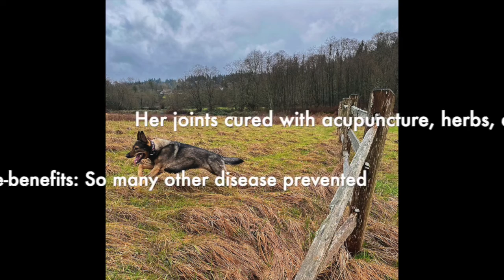How to help elbow and hip dysplasia in a genetically prone German Shepherd.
Using adequan injections, our custom anti-inflammation herbal formula, Drynaria 12 (ITM), chiropractic and acupuncture, holistic medicine took a limping young dog and turned her into a magnificent middle aged athlete with a whole life left in front of her. Before she came to me, after several elbow surgeries, she was still very lame. Free from pharmaceutical medications (which may be needed later), her organs are healthy and as a side benefit, watch the video to see what diseases we could be preventing. German shepherds are known for their immune-mediated diseases. Also none of this would be possible without a raw diet.